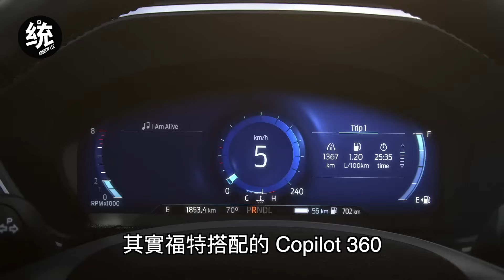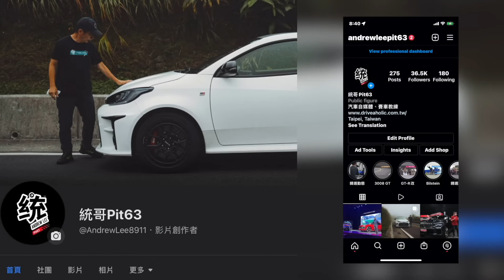【統哥嗜駕】1.5T ST-Line 終於來了，套件很超值但開起來夠運動嗎？！Ford Kuga 180 ST-Line Sport 試駕